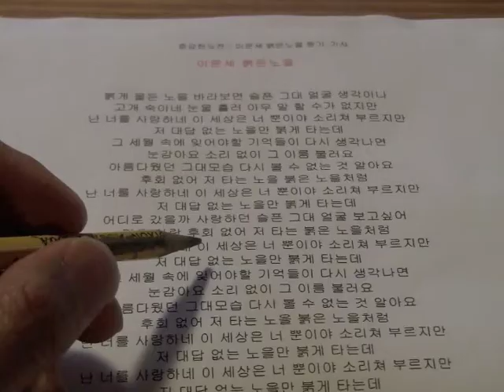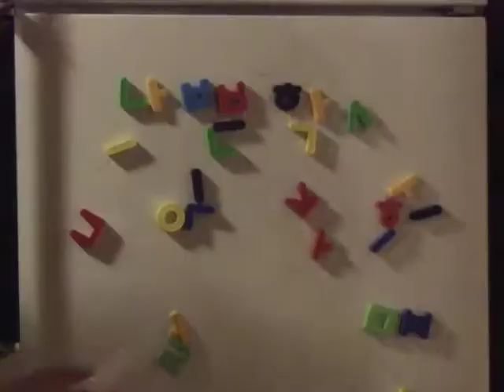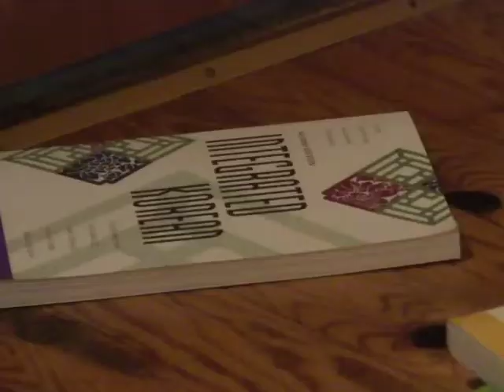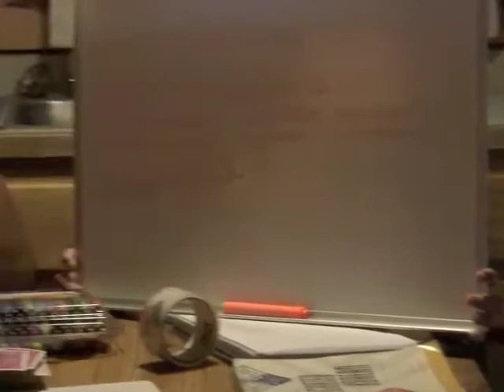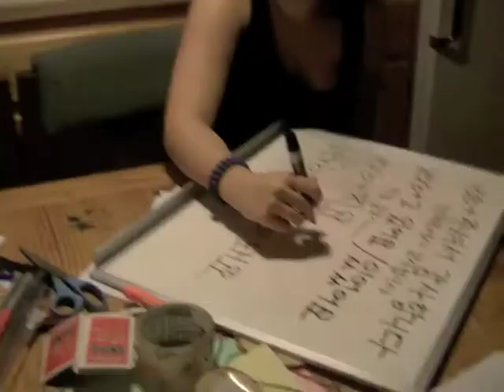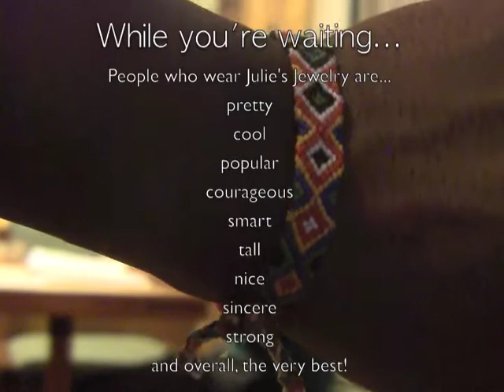숲속의 호수2013-쿨핫반 영화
Credit Final Project
도현.다설.소영.민지.혜나